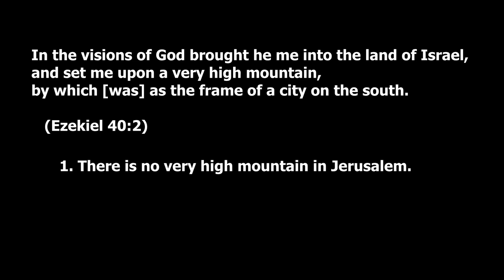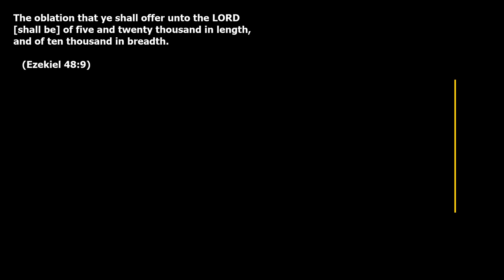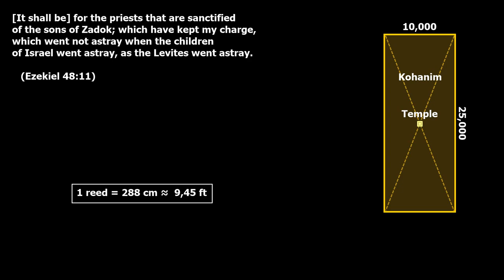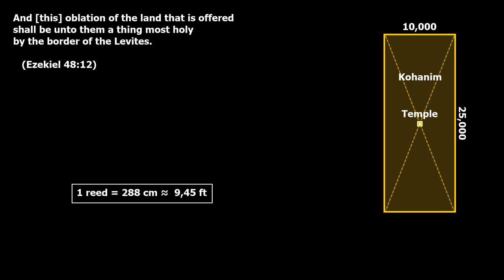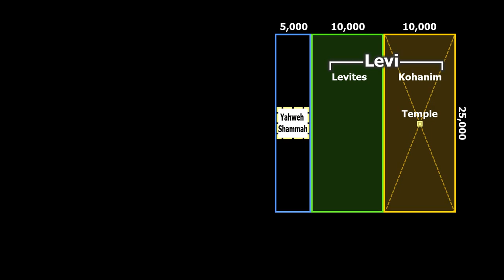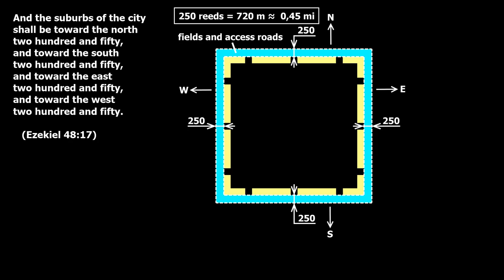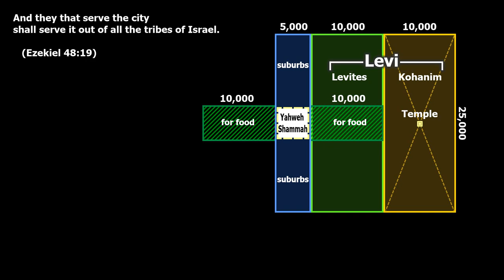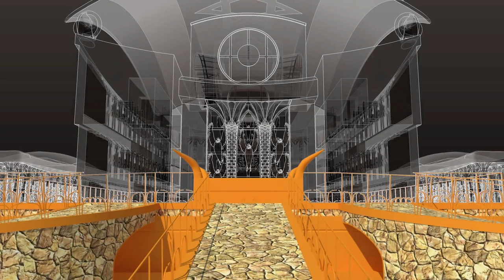Location of the Third Temple according to Ezekiel's prophecy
The Third Temple will be built in the Judean Desert, 30 km south of Jerusalem, between Hebron and Ein Gedi, on the southern slope of a high mountain where the ruins of the altar of Abraham, known as Jehovah-jireh, remain. The way in which the exact location of the Temple is determined is shown in this video. You can read more about the Temple in the book “The Temple According to the Prophecy of Ezekiel, Project 1534" (PDF) - the book is only about 50% translated into English so far!

00:00 Second Coming of Christ
01:00 The Third Temple is not in Jerusalem!
01:50 The huge size of the Temple
03:10 Measurements from Ezekiel 48
08:49 Land of the Prince (President)
09:31 The only solution to the problem
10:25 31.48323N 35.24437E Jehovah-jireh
10:45 Abraham could not have been in Jerusalem
12:37 Check according to Ezekiel 45
17:00 Topographic map of the Judean Desert
18:00 Nahal Arugot and Nahal Hever
20:24 Measurements from Ezekiel 47